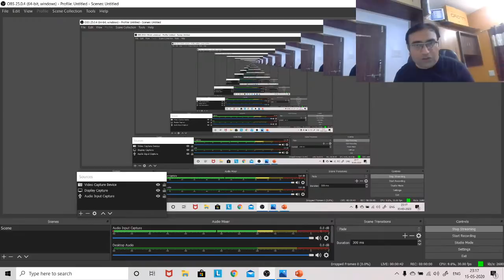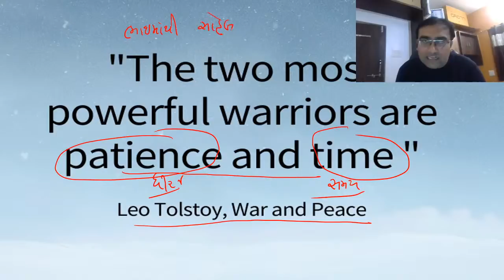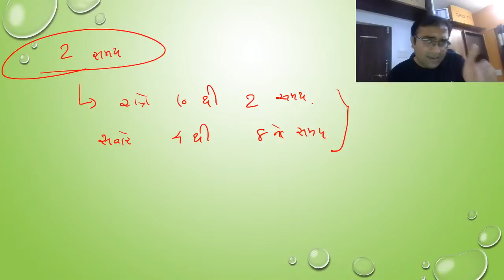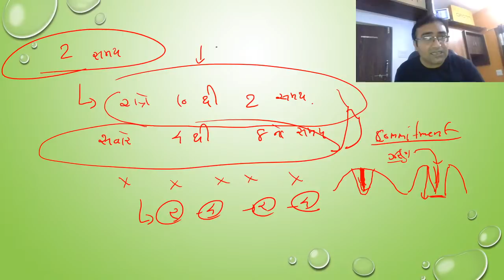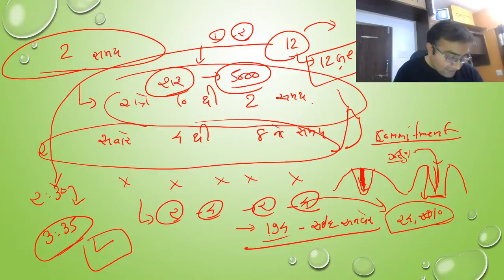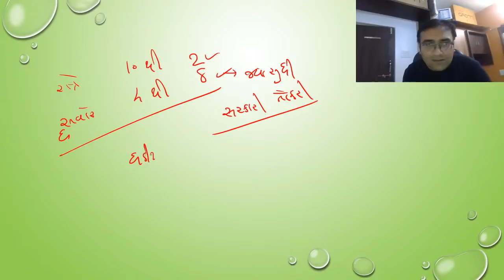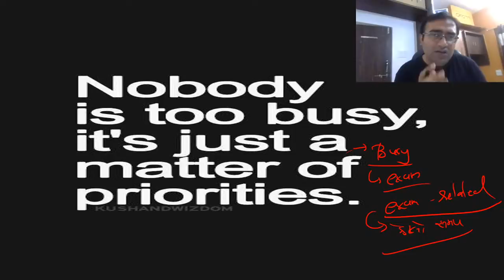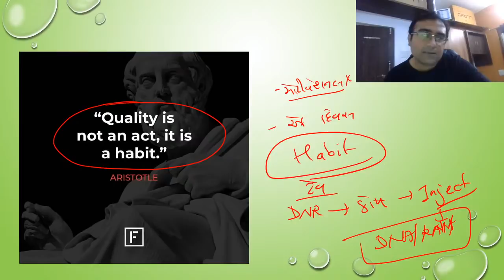રોજનું ટાઈમ ટેબલ કઈ રીતે બનાવવું? | Daily Time Table - 1 | Motivation | GPSC | Vasim Kazi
In this session, Vasim sir is explaining how to make daily time table for GPSC 2020/2021. Vasim Kazi also shares his various preparation strategies along with examples that will help you to crack the exam. Let's crack it!

Vasim Kazi and more top Educators are teaching live on Unacademy.

Unacademy

Studios Feedback Form Download the Unacademy Learning

Subscription Benefits:
1. Learn from your favorite teacher
2. Dedicated DOUBT sessions
3. One Subscription, Unlimited Access
4. Real-time interaction with Teachers
5. You can ask doubts in a live class
6. Limited students
7. Download the videos & watch offline